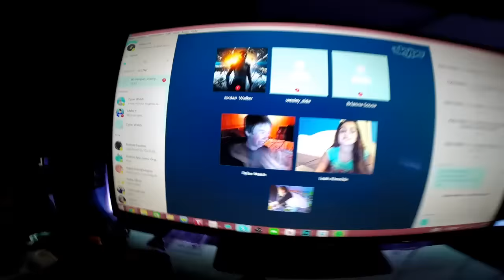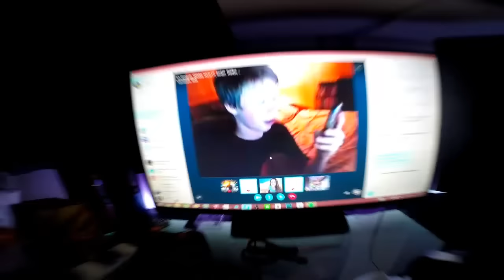CANT BELIEVE IT